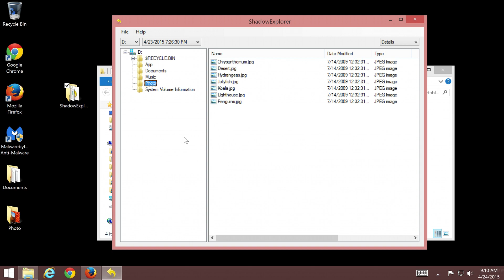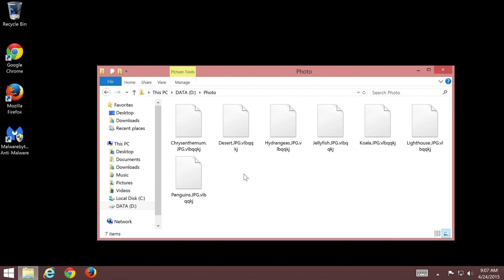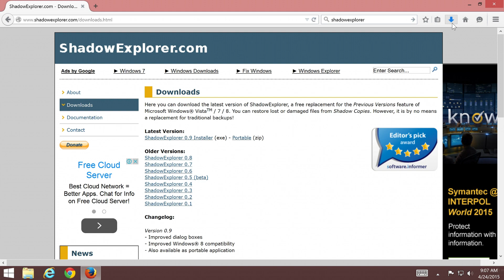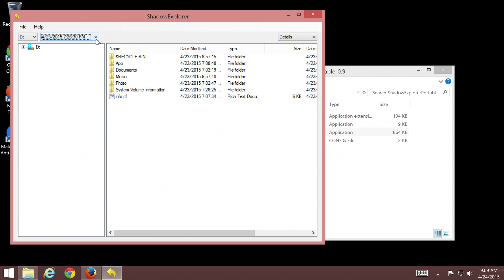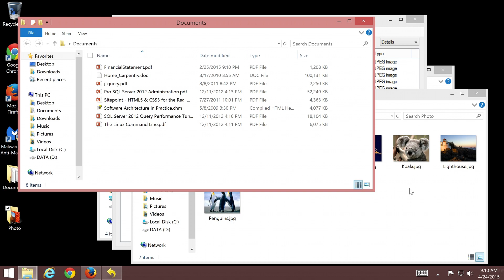การกู้ข้อมูลบน Windows ด้วย Shadow Explorer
สอนวิธีการกู้ข้อมูลที่ถูกลบหรือเสียหายด้วย Shadow Explorer โดยใช้ได้เฉพาะบน Windows Vista, Windows 7, Windows 8/8.1 และ Windows Server เท่านั้น และจำเป็นต้องมีการเปิดใช้งาน System Restore ไว้ที่ไดร์ฟนั้นๆด้วย

* คำเตือน: ผมจะไม่รับผิดชอบใดๆถ้าคุณไม่สามารถกู้ข้อมูลกลับคืนมาได้หรือถ้าเกิดความเสียหายใดๆขึ้นกับข้อมูลของคุณ (use at your own risk)

** ข้อแนะนำ: เมื่อคุณรู้ว่าจะต้องกู้ไฟล์จากดิสก์ใดๆแล้ว ให้พยายามหลีกเลี่ยงการเขียนข้อมูลใหม่ลงไปยังดิสก์นั้นๆ และไม่ควรทำการกู้ไฟล์ไปยังดิสก์นั้นๆ เพราะมีโอกาสที่ข้อมูลที่เราเขียนลงไปใหม่ อาจจะไปทับข้อมูลเดิมที่เราต้องการกู้คืนมา ทำให้ไม่สามารถกู้ข้อมูลกลับมาได้ หรืออาจจะได้ข้อมูลที่ไม่สมบูรณ์

ถ้าคุณไม่สามารถกู้ไฟล์ด้วย Shadow Explorer ได้ คุณอาจจะลองใช้อีกโปรแกรมนึงคือ Recuva โดยดูวิธีการได้จากวิดีโอนี้ - การกู้ไฟล์ที่ถูกลบบน Windows ด้วย Recuva

แต่ถ้าคุณต้องการกู้พาร์ทิชั่นหรือไดร์ฟที่ถูกลบไปโดยไม่ได้ตั้งใจ คุณสามารถลองกู้คืนมาด้วยโปรแกรม TestDisk โดยดูวิธีการได้จากวิดีโอนี้ - การกู้พาร์ทิชั่นที่ถูกลบบน Windows ด้วย TestDisk